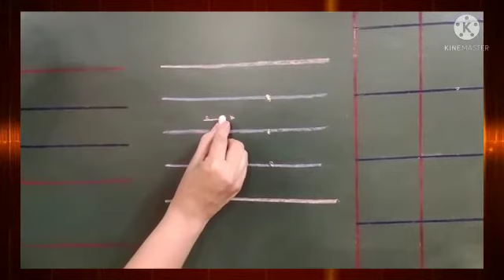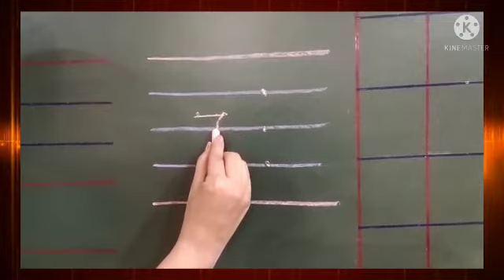व्यंजन च || Objects || Formation || Kindergarten